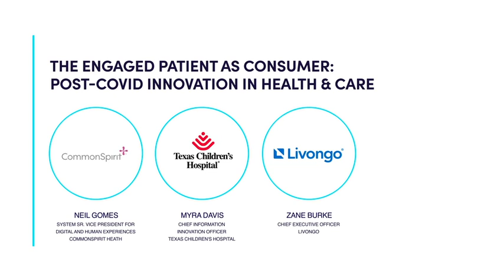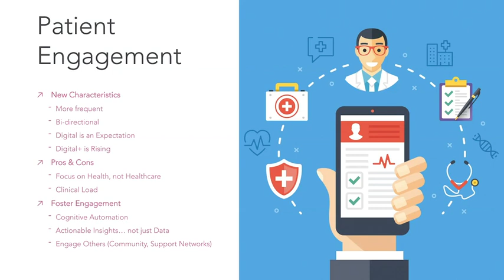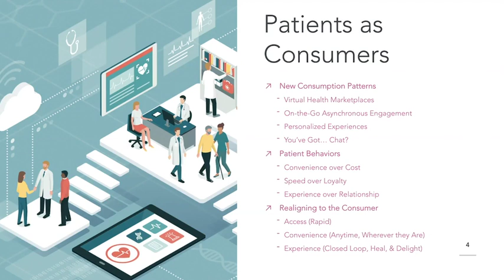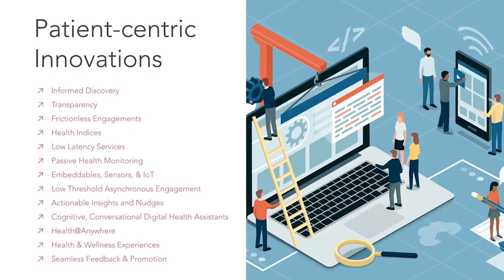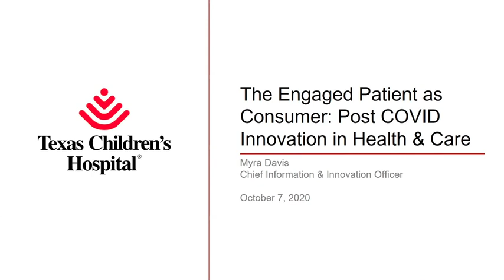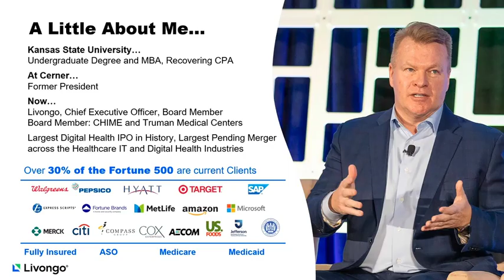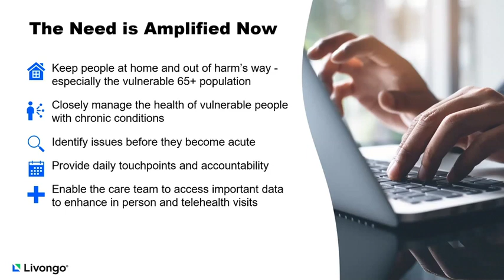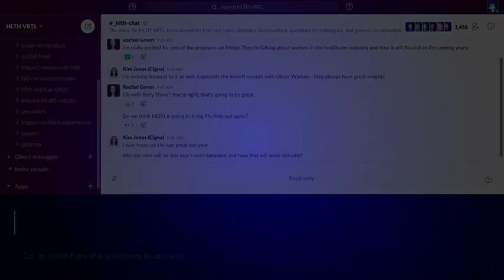HLTH VRTL - Engaged Patient